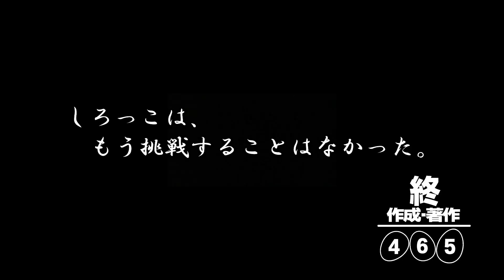【ミニ四駆】復帰後初のカルーセル攻略に挑戦！！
3,000円割引でご提供とさせていただきます。